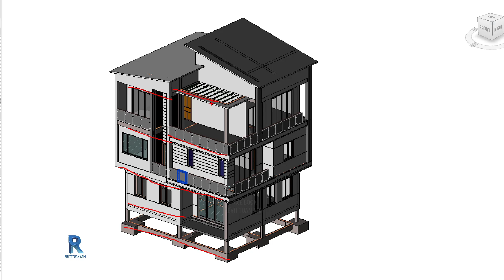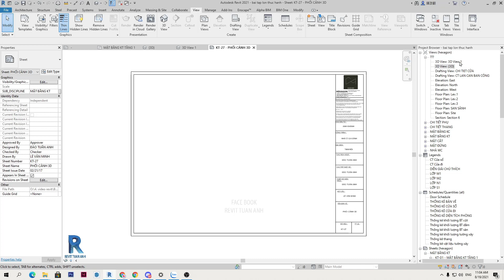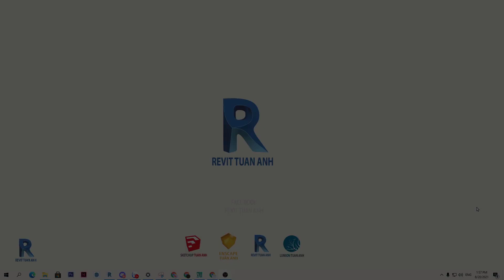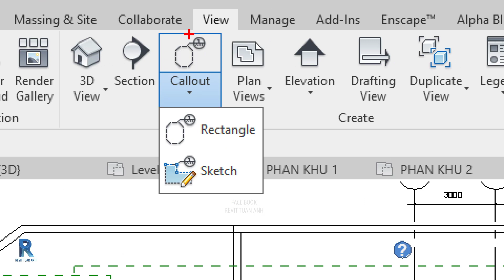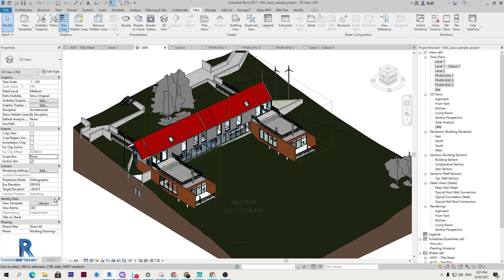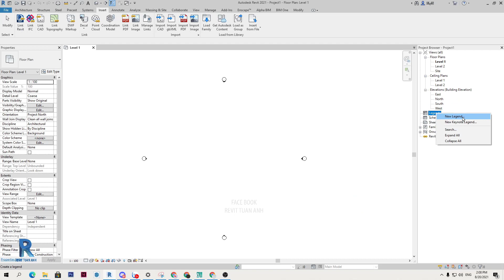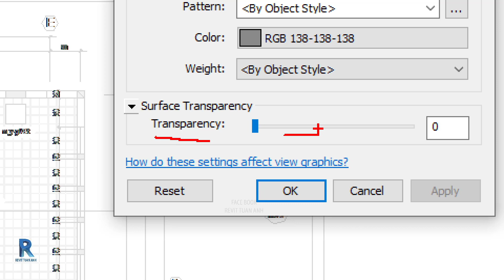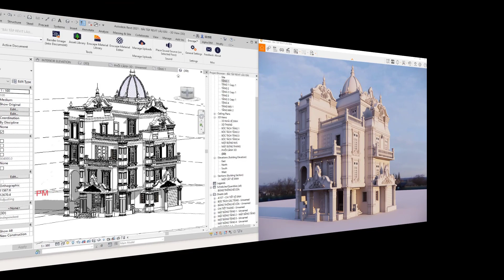Revit Architecture P6 (Đưa phối cảnh vào trang giấy, sử dụng Scope box, Import Cad vào Revit).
15. Cách đưa phối cảnh vào sử dụng trong trang giấy. (Bring 3D model into sheets)
16. Cách sử dụng Scope Box.  (Using Scope Box)
17. Import Cad vào Revit. (Importing AutoCAD file into Revit)

Revit architecture là một phần mềm siêu đỉnh dành cho Kiến trúc sư, với nó bạn có thể dễ dàng tạo dựng hồ sơ thiết kế 3D và 2D chi tiết.

1. Trong việc thiết kế và thể hiện bản vẽ, các hình chiếu như mặt bằng, mặt đứng, mặt cắt, thống kê... được ăn khớp tuyệt đối. Điều này khiến bản vẽ luôn chính xác khi có sự điều chỉnh ý tưởng thiết kế và sự phối hợp giữa các bộ môn.
2. Hệ thống quản lý đơn giản, chặt chẽ, đầy đủ và khoa học.
3. Vượt trội về thời gian thực hiện thiết kế, xây dựng và quản lý công trình so với phần mềm khác.
4. Dễ dàng kết hợp 3 bộ môn Architecture (Kiến trúc), Structure (Kết cấu), MEP (Điện nước) với nhau trong một mô hình thiết kế duy nhất, giúp tạo ra hồ sơ thống nhất và hoàn chỉnh.
5. Học sử dụng Revit rất đơn giản và có thể chuyển đổi sang các phần mềm khác.

6. Hồ sơ vẽ bẳng Revit sẽ dễ dàng xuất bảng thống kế, xuất khối lượng dự án.
7. Cho ra những hình ảnh 3D (Render) qua sự tính toán của ánh sáng và vật liệu.